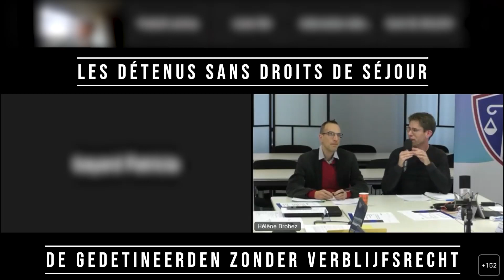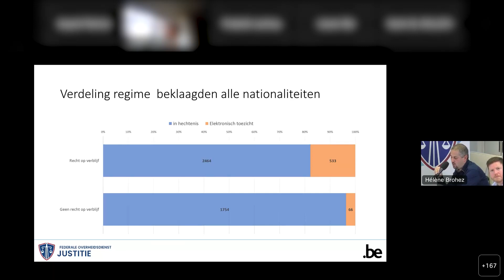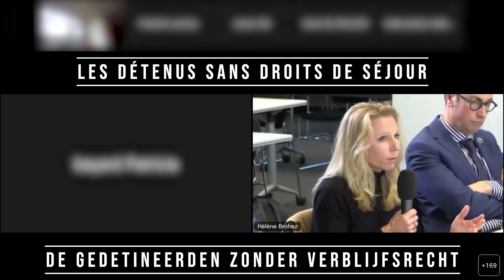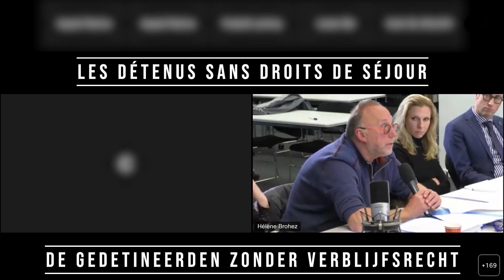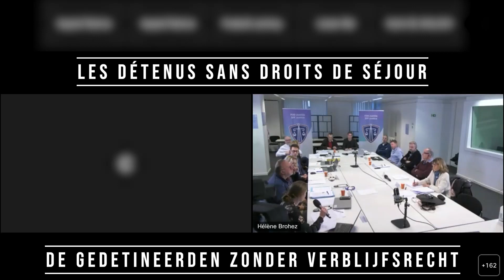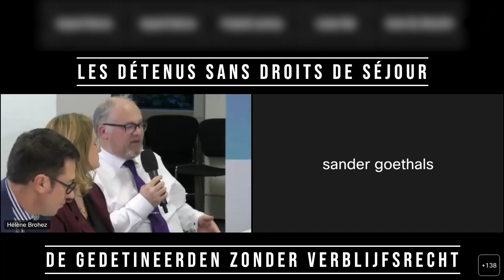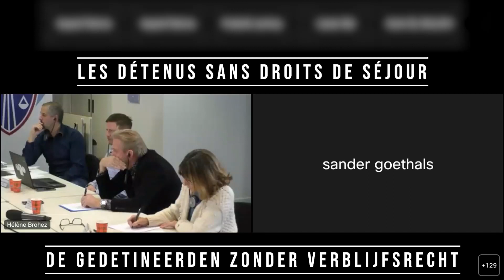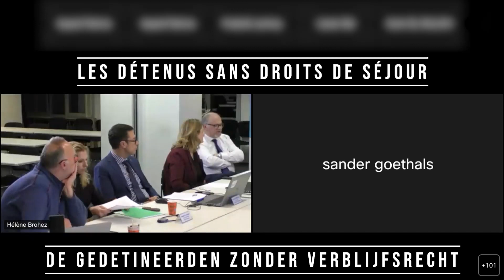Rondetafelgesprekken over overbevolking van gevangenissen–16/12, Gedetineerden zonder verblijfsrecht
Op initiatief van minister van Justitie Vincent Van Quickenborne wordt een nieuwe reeks evenementen gelanceerd: rondetafelconferenties over het thema van de overbevolking van de gevangenissen.

Het doel is mogelijke verbeteringen tussen deskundigen en praktijkmensen te bespreken en aanverwante kwesties aan te pakken: voorlopige hechtenis, internering, de uitvoering van straffen, gedetineerden zonder recht op verblijf.

🔔 Tweetalige sessies (met simultaanvertaling).

💻 Wil je meer info? Check